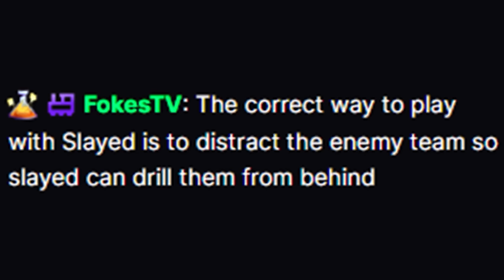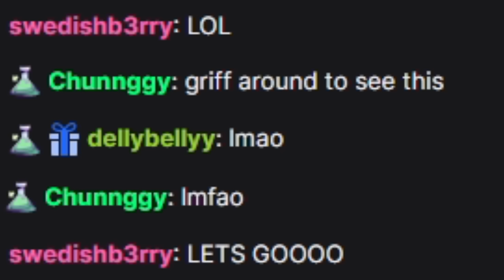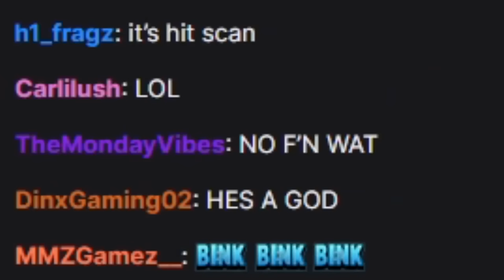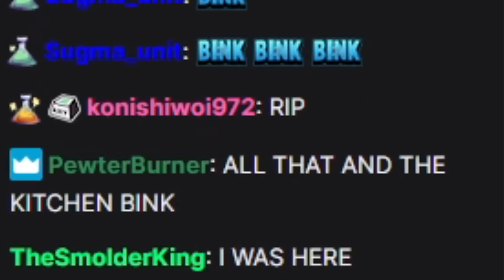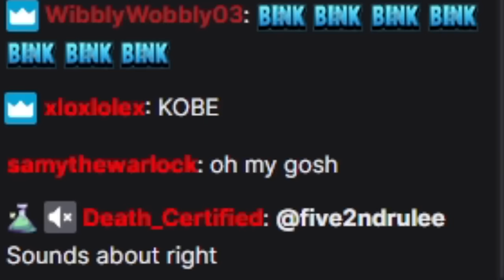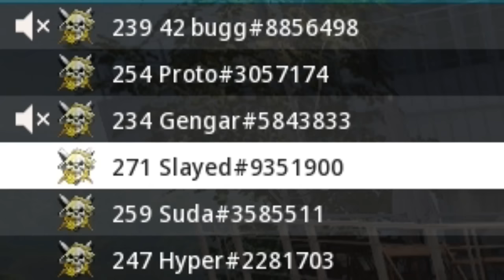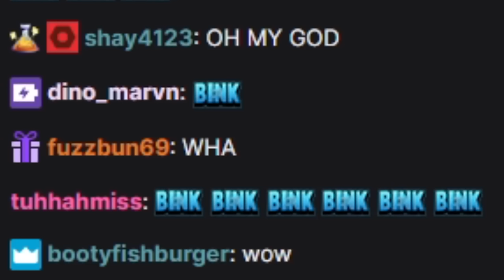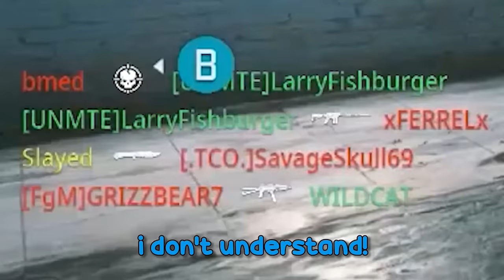Slayed's Best of 2023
Stream Schedule:
M-W-F
10AM CST
S-T-TH
8PM CST